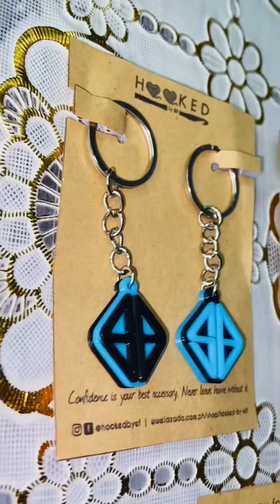SB19 and A'TIN Logo Keychain from Hookedbyef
Saw this on Shopee👌